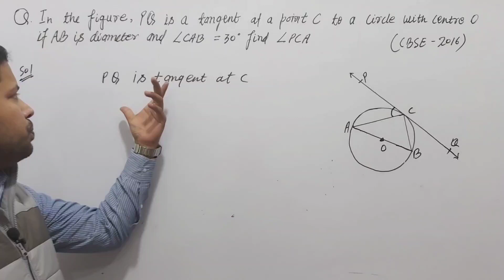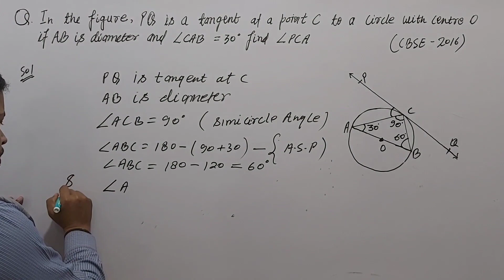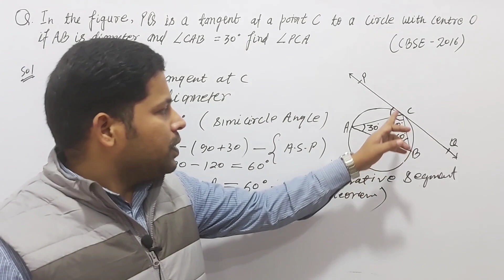In the figure pq is a tangent at a point c to a circle with centre o if ab is diameter angle cab=30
Class 10 maths standard CBSE blueprint...

In the figure pq is a tangent at a point c to a circle with centre o if ab is diameter and angle cab=30 find angle pca